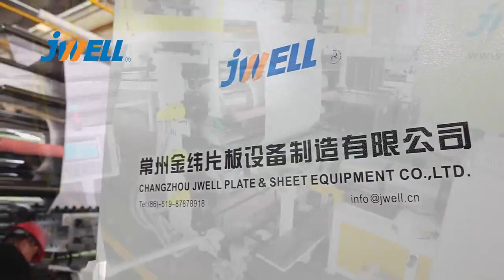Línea de producción de paneles de imitación de mármol de PVC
Contactor： Mike Ma